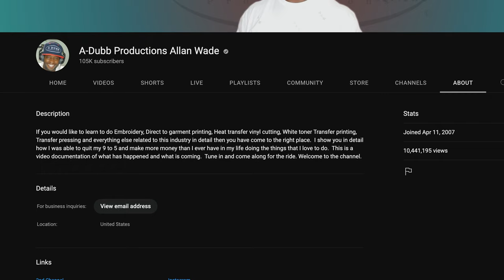How to start a Printing business Ft. Allan Wade - Creative Corner ep. 1: A Dubb | AA Print Supply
Welcome to our very first installment of the new Creative Corner series! In our new YouTube series, Estevan Romero will be having in depth interviews with the stars of the printing world. We were so lucky to have Allan Wade of A-Dubb Productions for our first episode! So tune in as Allan discusses how he formed a business doing what he loved and how you might be able to follow in his footsteps.

Video Chapters
Intro (0:00)
Who is Allan Wade? (0:26)
How to form a business you love? (0:45)
Life before printing? (3:49)
How to transition into printing? (4:50)
How are profits compared to your last job? (7:48)
It costs money to make money (8:48)
A Dubbs' YouTube Plaque (10:30)
Garage (DIY) to print studio (11:07)
How to further growth? (12:25)
Advice for beginners (12:49)
What are you looking forward to? (14:11)
Outro (15:18)